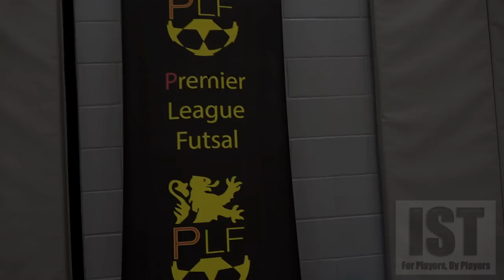COLLISION WITH GOALIE, BULLET GOALS & LATE HIT YELLOW CARD!!